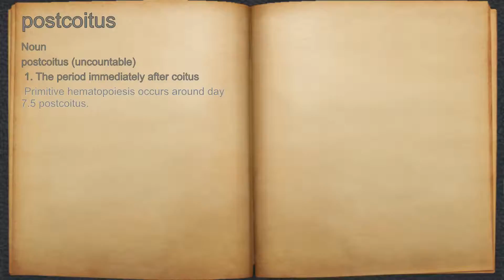What does postcoitus mean?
A spoken definition of postcoitus.

Intro Sound:
Typewriter - Tamskp